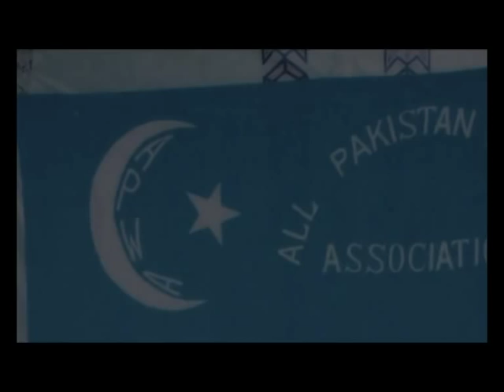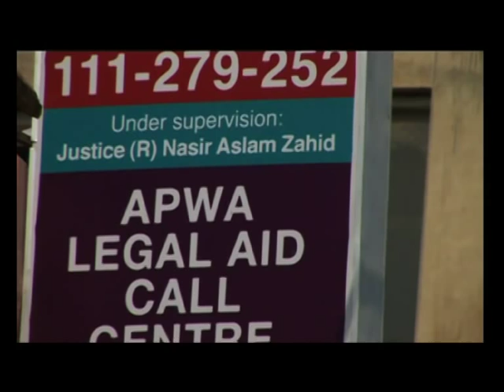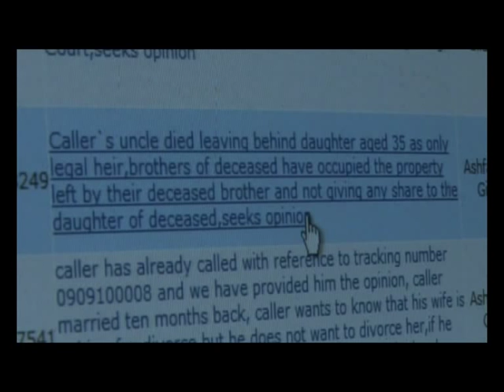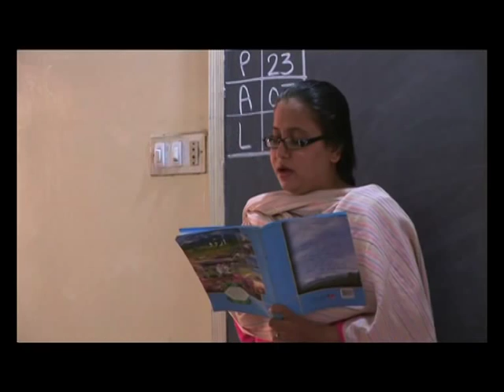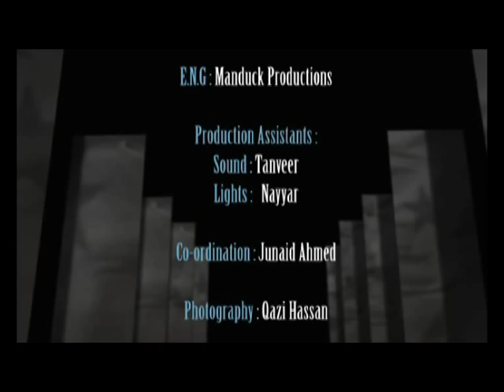APWA New Initiative Documentary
APWA (ALL PAKISTAN WOMEN's ASSOCIATION) is Pakistans first and foremost NGO established in 1948.It has a UN consultative status and has pioneered and sustained the womens rights movement, Education, Health, Training, Crafts, Employment, Culture, Human rights and development issues of the women and children in Pakistan.